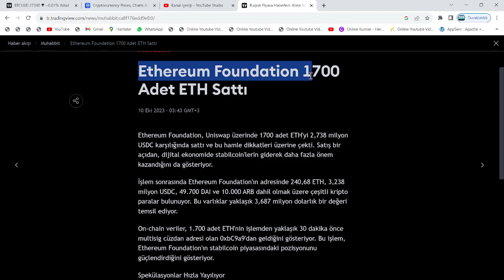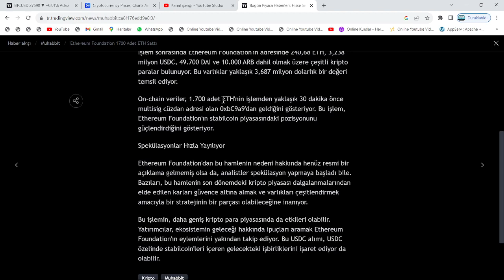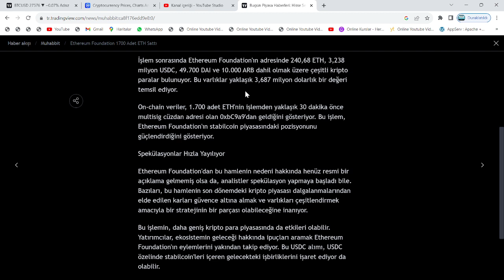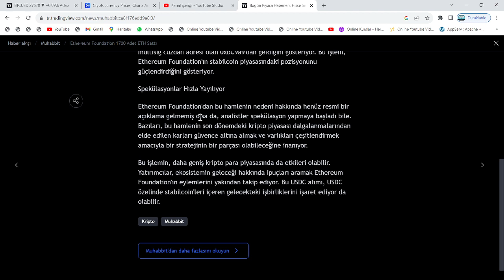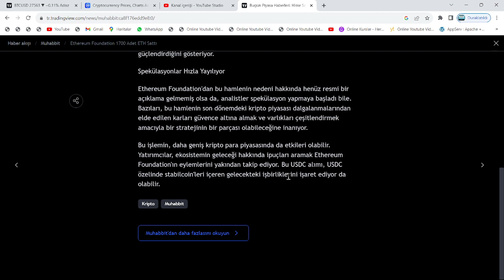VİTALİK BUTERİN & ETHEREUM VAKFINDAN YÜKLÜ ETH COİN SATIŞI GELDİ: EKİBİN SATIŞI, FİYATI FENA ÇAKTI!🚨